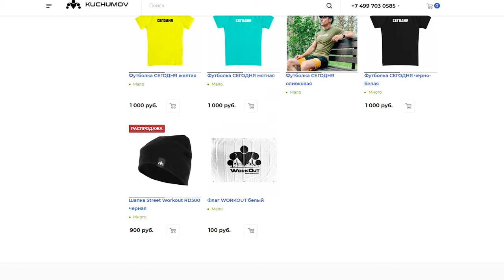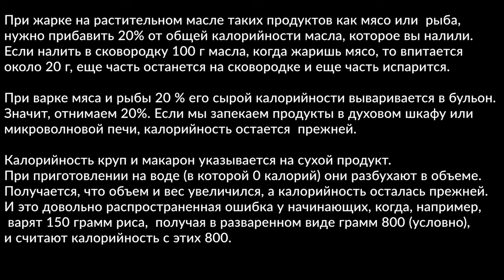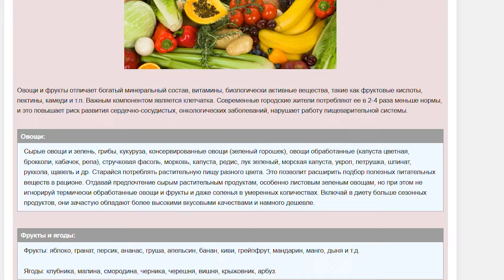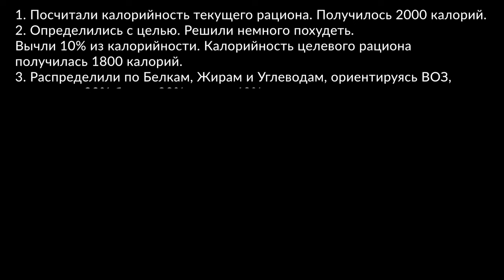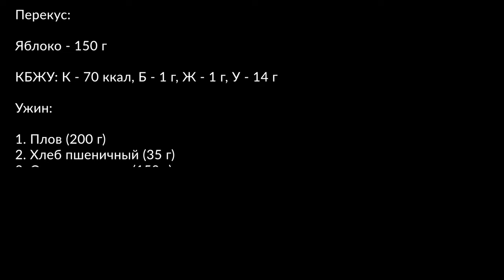Рацион Питания (Как Составить Диету для Похудения или Набора Массы) | SOTKA — День 20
Таймкоды:
00:00 Вступление
00:25 Ужасное состояние турников
01:55 Важное объявление
03:10 Схема составления рациона
04:05 Подсчет калорийности рациона
06:35 Проверка сбалансированности рациона
07:40 Оценка качества продуктов в рационе
11:05 Корректировка рациона
13:00 Пример составления рациона
15:55 Заключение

План составления рациона

1. Посчитать калорийность текущего рациона.
2. Проверить сбалансированность по БЖУ и минералам.
3. Проверить качество продуктов.
4. Определить направление движения (набор веса, поддержание веса, снижение веса).
5. Внести корректировки в рацион, сохранив сбалансированность и качество.
6. Через 4-6 недель оценить результаты.

Калорийность текущего рациона

Для того чтобы понять, в каком направлении двигаться, необходимо сначала определиться с тем, где вы сейчас находитесь. Для этого нужно определить количество потребляемых в день калорий в настоящее время. Важно не конкретное значение в конкретный день, а среднее значение за 1-2 недели.

Сбалансированность рациона

После того как определены калорийность и состав рациона, первым делом следует проверить его на предмет сбалансированности. В предыдущих постах мы уже писали о том, что ВОЗ рекомендует придерживаться следующего соотношения: белки — 10-15%, жиры — 15-30% (включая незаменимые жирные кислоты, такие как Омега-3 и Омега-6), углеводы — 55-75%. Это соотношение дано по калорийности. Но в граммах вешать проще, поэтому если переводить в граммы, то следует помнить о том, что калорийность у 1 грамма жиров более чем в 2 раза выше (9 против 4), чем у белков и углеводов. В итоге получится что-то вроде: белки — 11-18%, жиры — 7-16%, углеводы — 66-82%.

Качество продуктов

После того, как рацион сбалансирован по макронутриентам, необходимо убедиться в том, что все "материалы" получаются из качественных источников. Потому что качественными продуктами намного сложнее "перебрать" по калорийности, нежели всякими тортиками и газировками.

Определение направления

В самом начале этой недели мы уже обсудили концепцию баланса калорий, и мы настоятельно рекомендуем начать разбираться со своим рационом именно с так называемой "сбалансированной схемы".

Если вес стабилен, то приход калорий, в целом, равен расходу. Если нет цели изменить текущий вес, то можно питаться по этой схеме, параллельно занимаясь спортом и постепенно улучшая различные характеристики организма. К этой же схеме вы будете неизменно возвращаться после циклов похудения или набора массы, на которых ярко выражен дефицит, либо профицит калорий.

Если вес снижается, то имеется дефицит калорий. В зависимости от цели, можно либо скорректировать калорийность, увеличив размер порций, либо оставить все как есть, если хочется похудеть и комфортно на текущей схеме.

Если вес увеличивается, то имеется избыток калорий. Принципы коррекции не отличаются: нужно регулировать размер порций, выбирая менее жирную пищу. Если есть опыт следования нерациональным диетам в течение длительного времени, то не нужно торопиться резко корректировать свой рацион. Лучше подождать стабилизации веса, чем заново попасть в порочный круг неправильного похудения.

Внесение корректировок в рацион

Мы предлагаем разбить рацион на 3 основных приема пищи (+перекус), каждый из которых, в свою очередь, будет состоять из 4 частей, по одной на каждую категорию продуктов - белковые, сложные углеводы, салаты, вода (напитки).

Размер каждой части (порции) примерно равен размеру кулака. Это удобно, потому что позволяет всегда иметь под рукой возможность определить размер порции. Кроме того, кулак пропорционален размеру тела, поэтому в этом параметре заложена также некоторая индивидуализация.

Если же хочется иметь более точные цифры, то для этого необходимо взвесить порцию белкового блюда или фруктов. Для женщин в среднем ее вес составляет 140-160 граммов, для мужчин – 200-220 граммов или немного больше (но не меньше).

В течение 3-4 недель нужно соблюдать схему питания, контролируя динамику веса. Также стоит помнить о том, что вес может меняться в течение дня, поэтому взвешиваться нужно в одно и то же время и смотреть на средний вес за несколько дней.

Заключение

При правильном подборе всех перечисленных выше параметров можно комфортно и размеренно худеть (или набирать массу), уменьшая количество жировой ткани, но сохраняя мышцы и здоровье в целом. Ошибки же в балансировке нутриентов и подборе калорийности могут привести к плохому самочувствию и даже заболеваниям!

▬▬▬ БЕСПЛАТНЫЕ ПРОГРАММЫ ▬▬▬